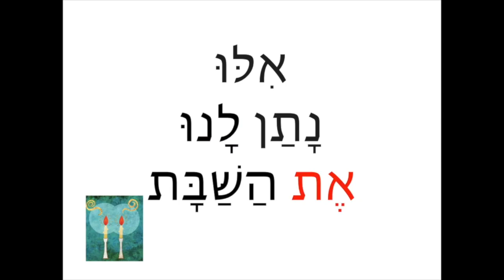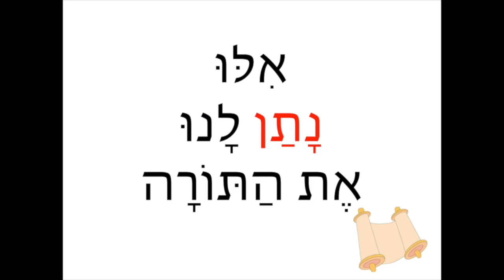Dayeinu Karaoke (SederSongs)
Dayeinu (Seder Songs) Am Shalom 2020 with Cantor Julie Staple